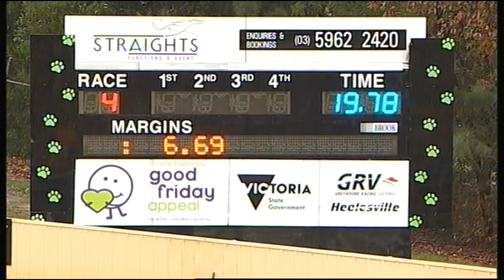HVL FRI 11 MAY 18 R4